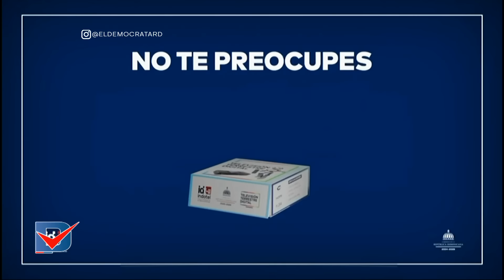LoÚltimo🔴 Guido revela toda la verdad detrás del alquiler del edificio de Indotel